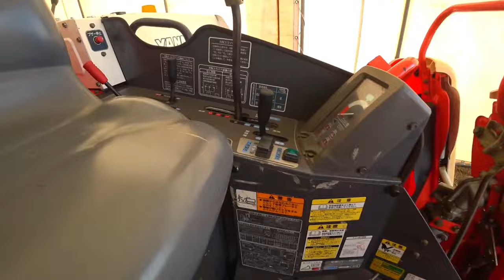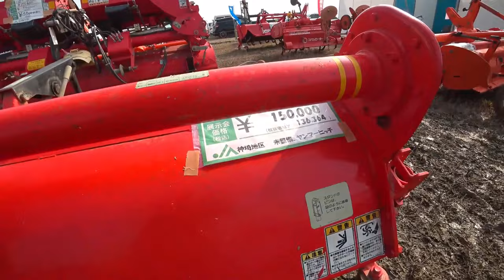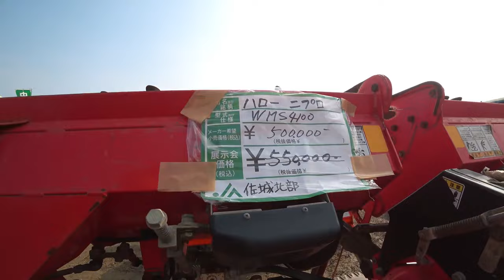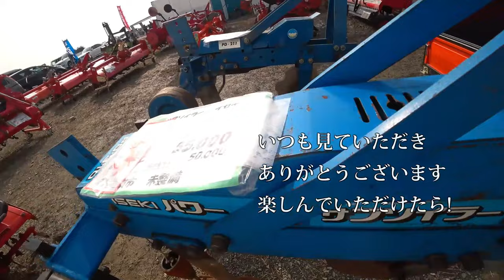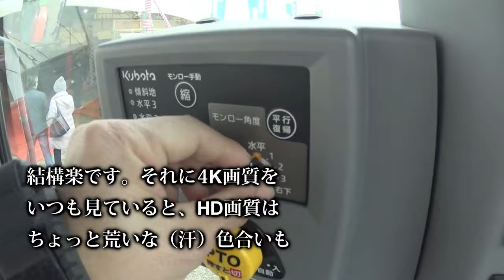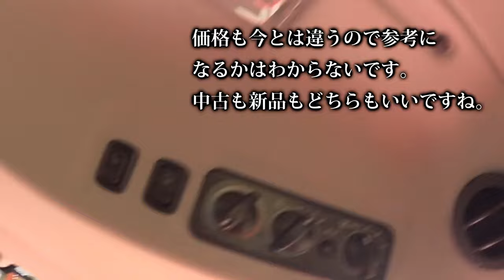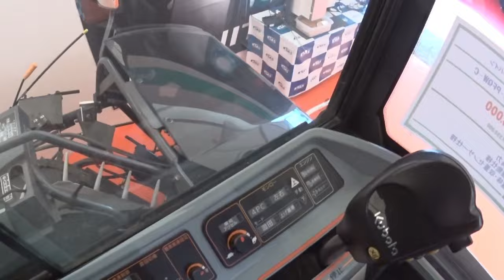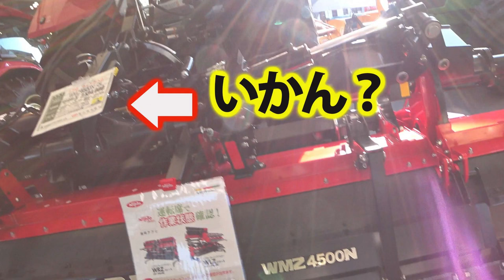【会社員実家農業手伝う】【特集】展示会スペシャル 中古農機具展示会コーナーをめぐるとコンバインにウイングハローを発見値段が【農機具】【稲刈り】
1 2020中古農機具展示会コーナーをめぐるとコンバインにウイングハローを発見値段が気になる

2 2019展示会再編集代掻き用ロータリーを見に来たら、トラクターやコンバインが

3 2020ヤンマー展示会でジョンディアトラクターとヤンマートラクターウイングハローを見つけた。

4 2020クボタKL270トラクターと5連スタブルカルチでの堆肥散布後土作り

5 2020年クボタMZ775トラクターコバシアースロータリー２４０で畑の仕上げ耕しクマ注意